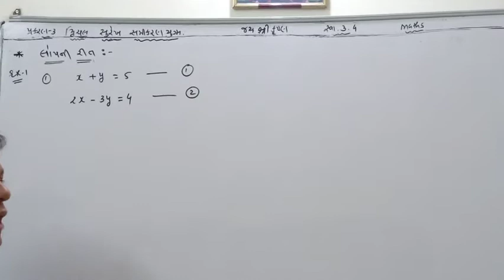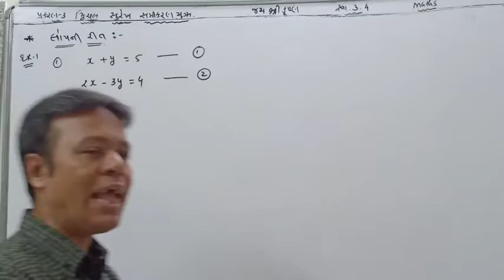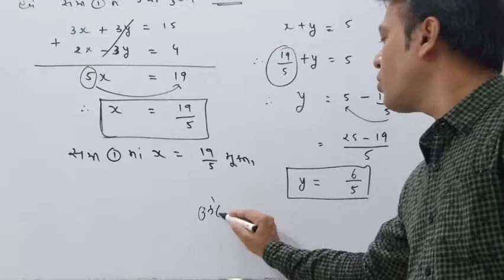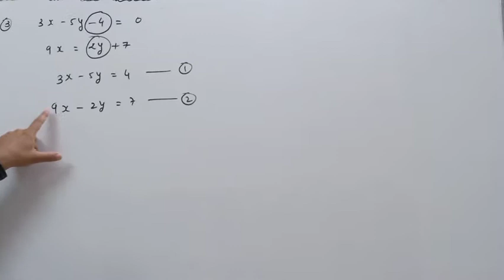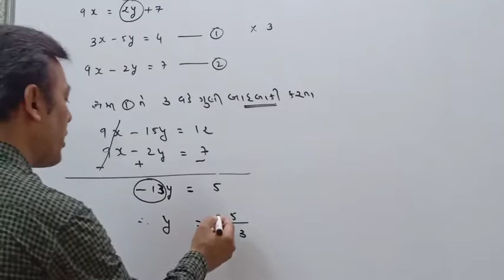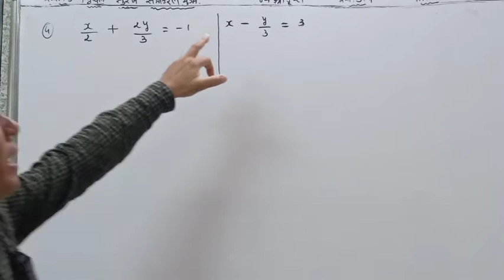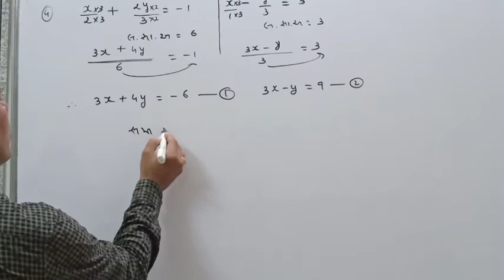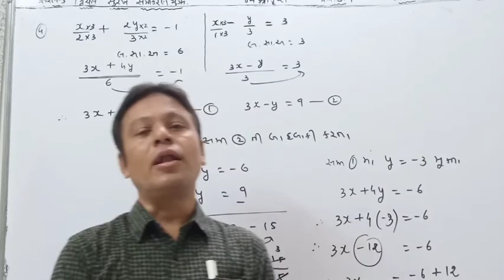Maths standard 10th chapter 3 Part :- 6